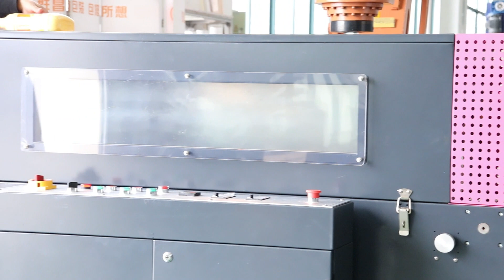Detergent shrink wrapping machine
The detergent shrink packaging machine is an automatic unmanned L-shaped sealing and cutting machine specially developed and designed for the packaging of multi-specification products. Adjust the feeding conveying platform, the sealing and tangent line is thin and centered, the packaging effect is flat and beautiful, suitable for products of different widths and heights, widely used in cosmetics, medicine, food, software, beverages, tobacco, daily chemicals, automobiles, cables, electronics, etc. High-volume products shrink-wrapped.